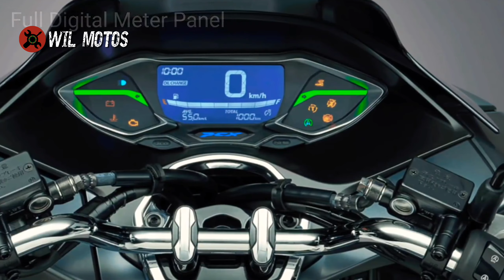ASÍ SERÍA LA NUEVA PCX 160 DE HONDA / UNA SCOOTER BASTANTE COMPLETA,. SERA EL FINAL DE LA N-MAX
la nueva PCX 160 de honda fue presentada el 14 de diciembre de 2020 en Japón,.. en esta nueva scooter encontraríamos un diseño totalmente mejorado, contando con una mejor tecnología haciéndola la más completa en las scooter del segmento de las 150,